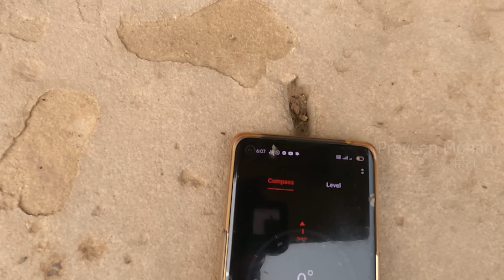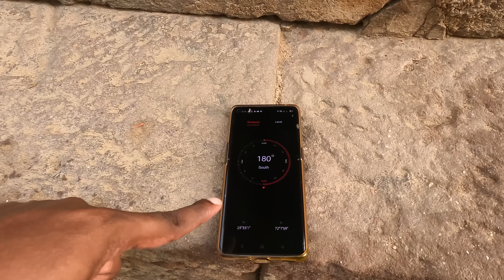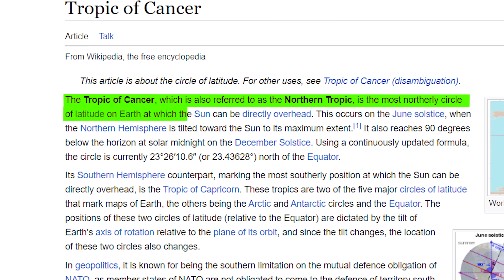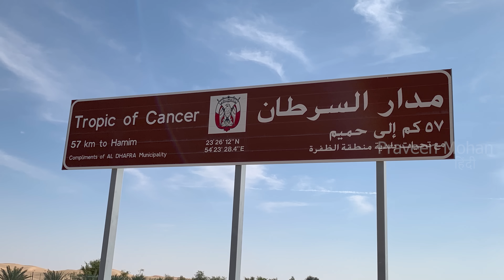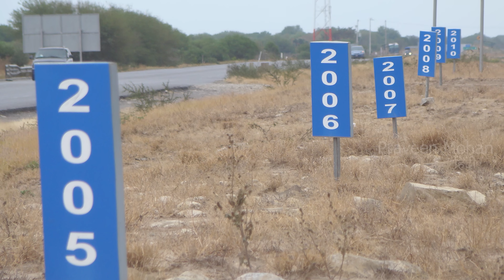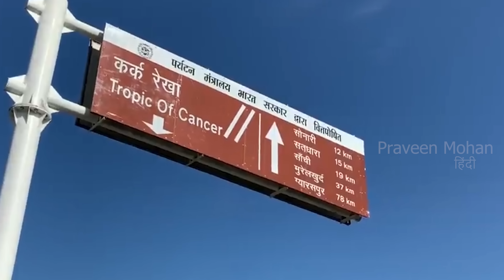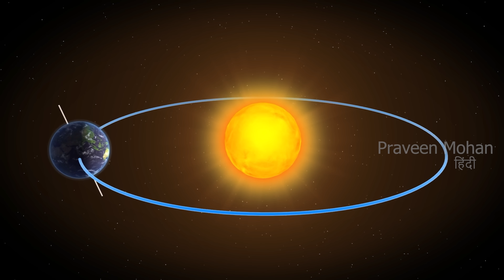आखिर क्यों यहां आपकी परछाई नहीं दिखती? 😱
सूर्य को समर्पित एक प्राचीन मंदिर जो कुछ अजीबोगरीब रहस्य छुपाए हुए है। गुजरात के मोढेरा मंदिर में प्रवेश करते ही आपकी परछाई गायब हो सकती है। यह कैसे संभव है? मुख्य कक्ष के अंदर इतनी बड़ी भूमिगत संरचना क्यों है? मूल रूप से अंदर क्या था? 🤔🤔

अगर आप मुझे सपोर्ट करना चाहते हैं, तो मेरे पैट्रिअॉन अकाउंट का लिंक ये है

00:00 - परिचय
00:41 - एक दम सटीक संरेखण!
02:06 - विषुव!
02:52 - मुख्य कक्ष के अंदर क्या था?
03:12 - छद्म विज्ञान?
04:02 - कर्क रेखा!
05:44 - मोढेरा मंदिर में प्राचीन बिल्डरों ने क्या किया?
07:38 - मोढेरा सूर्य मंदिर का उद्देश्य!
10:19 - छिपी हुई भूमिगत संरचना!
11:11 - जादू या उन्नत तकनीक?
11:59 - सूर्य स्थिर है या गतिमान?🤔
13:18 - सूर्य के विज्ञान के प्रतीकों से भरा मंदिर!
14:19 - निष्कर्ष

दोस्तों, मोढेरा नामक एक सुदूर गांव में अविश्वसनीय ज्यामितीय पूर्णता के साथ बनाया गया एक बहुत ही अजीबोगरीब मंदिर है। यह मुख्य संरचना है, और मैं यहाँ प्रवेश द्वार में कम्पास लगा रहा हूँ, चट्टानों के बीच इस मध्य रेखा पर, इस संरेखण को देखें। यह पागल है, यह पूर्व-पश्चिम दिशा में पूरी तरह से संरेखित है, बिना दशमलव त्रुटि के भी। मुझे समझ नहीं आता कि प्राचीन काल में ऐसी पूर्णता कैसे संभव थी, यह मंदिर कम से कम 1000 साल पुराना बताया जाता है। इस मंदिर में 3 मुख्य संरचनाएँ हैं, मैंने आपको पहले ही मुख्य मंदिर का संरेखण दिखाया है, अब हम दूसरी संरचना की जाँच करते हैं। यह दिलचस्प है, क्योंकि प्राचीन बिल्डरों ने प्रवेश द्वारों में विशिष्ट पायदानों को चिह्नित किया है। और जब हम फोन को उनके ऊपर रखते हैं, तो संरेखण एकदम सही होता है, कोई त्रुटि नहीं होती है। यह 0 डिग्री उत्तर, पूर्ण उत्तर है।

मैंने हर जगह पूरे मंदिर की संरचना की जाँच की है, और यह त्रुटिरहित है, इसमें कोई त्रुटि नहीं है। इस तरह की सटीकता केवल उन्नत तकनीक से ही हासिल की जा सकती है। यदि आप कंपास के इतिहास को नहीं समझते हैं तो यह आसान लग सकता है। आज, हम दशमलव अंक के संरेखण को पूर्णता के साथ देखने में सक्षम हैं क्योंकि हम इलेक्ट्रॉनिक उपकरणों का उपयोग करते हैं। लेकिन आइए एक हजार साल पहले वापस जाएं, पुरातत्वविदों और इतिहासकारों का कहना है कि हम आदिम कंपास का इस्तेमाल करते थे, लोडस्टोन या तरल में तैरती कच्चे चुंबकीय सुई का इस्तेमाल करते थे। प्राचीन निर्माता 0.01% त्रुटि के बिना भी इस स्तर की सटीकता कैसे प्राप्त कर सकते थे? लेकिन इससे भी बड़ा सवाल है।

ऐसा नहीं है कि उन्होंने कैसे किया, ऐसा क्यों है? इतना सटीक संरेखण क्यों आवश्यक था? मुख्य कक्ष को ठीक पूर्व की ओर क्यों इंगित करना चाहिए? पिछले साल 21 मार्च को ली गई इस तस्वीर को देखिए। यह सुबह सूर्योदय के समय लिया गया था, सूरज की पहली किरणें इन प्रवेश द्वारों के केंद्र से होकर गुजरती हैं, और मुख्य कक्ष में चमकेंगी। यह घटना साल में केवल दो बार 21 मार्च और 23 सितंबर को होती है। क्यों? उन 2 दिनों में क्या खास है? उन्हें विषुव कहा जाता है, वे केवल 2 दिन होते हैं जहाँ दिन और रात बिल्कुल बराबर होते हैं, और वे दिन होते हैं जब सूर्य ठीक पूर्व की ओर उदय होता है।

यह आपके लिए खबर हो सकती है, क्योंकि आपने पहले सोचा होगा कि सूर्य हमेशा पूर्व में उगता है, लेकिन यह सच नहीं है, यह दाएं और बाएं उगता रहता है, लेकिन केवल इन 2 दिनों में यह शून्य डिग्री पूर्व में उदय होगा। यही कारण है कि पूर्व की ओर पूर्ण संरेखण को विषुव पूर्व भी कहा जाता है। अब, मूल रूप से मुख्य कक्ष के अंदर क्या था? सूर्य भगवान की एक मूर्ति, शुद्ध सोने से बनी एक विशाल मूर्ति, और हीरे से जड़ी एक बार मुख्य कक्ष के अंदर खड़ी थी। अत: जब सूर्य की पहली किरणें सूर्य की मूर्ति पर पड़तीं तो पूरा कक्ष प्रकाश शो की तरह चकाचौंध हो जाता। लेकिन एक और अविश्वसनीय रहस्य है जो यहां के स्थानीय लोगों को हैरान कर देता है।

अगर आप 21 जून को दोपहर के समय इस मंदिर के दर्शन करेंगे तो आप चौंक जाएंगे क्योंकि मंदिर की परछाई जमीन पर नहीं पड़ेगी। हां, मंदिर की छाया जमीन पर नहीं पड़ेगी। यह छद्म विज्ञान की तरह लग सकता है, लेकिन अगर आप इस विशेष दिन इस मंदिर में खड़े हैं, तो आपकी खुद की छाया भी जमीन पर नहीं पड़ेगी। मुझे पता है कि आप में से कुछ लोग मेरी बात पर विश्वास नहीं करेंगे, लेकिन हम एक शुद्ध वैज्ञानिक घटना की बात कर रहे हैं जो किसी अन्य प्राचीन मंदिर में नहीं होती है, यह केवल मोढेरा के सूर्य मंदिर में होती है।

वह कैसे संभव है? क्योंकि इस मंदिर को जानबूझकर एक विशिष्ट रेखा पर बनाया गया था जिसे कर्क रेखा कहा जाता है। अब, कर्क रेखा क्या है? कर्क रेखा, पृथ्वी पर सबसे उत्तरी रेखा या अक्षांश है जिस पर सूर्य सीधे सिर के ऊपर दिखाई दे सकता है। इस रेखा से परे, सूर्य कभी भी सीधे ऊपर की ओर या अपने आंचल में नहीं दिखाई देगा। और अगर आप इस कर्क रेखा पर खड़े हैं तो 21 जून को आपकी परछाई धरती पर नहीं पड़ेगी। 21 जून में क्या है खास? यह वर्ष का सबसे लंबा दिन होता है जिसे ग्रीष्म संक्रांति कहा जाता है, और सूर्य सीधे ऊपर की ओर चला जाता है, और जमीन पर कोई छाया नहीं पड़ती है। यही कारण है कि इस दिन मोढेरा मंदिर की छाया जमीन पर नहीं पड़ती है। मुझे आशा है कि आप प्राचीन वास्तुकला के पीछे के चमत्कार को समझ रहे हैं, ठीक है?